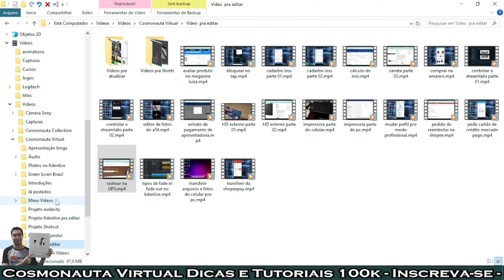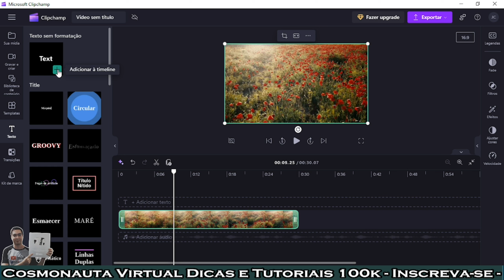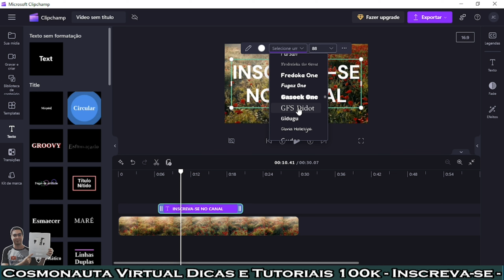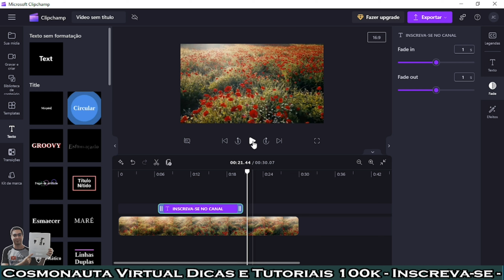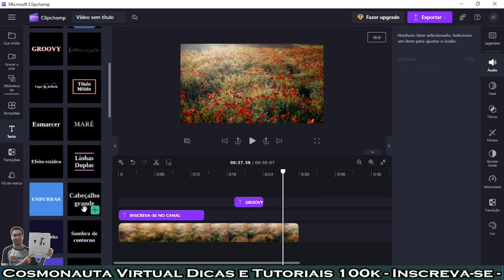Como Adicionar e Configurar Texto no Clipchamp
Neste vídeo mostro passo a passo como adicionar textos no vídeo dentro do Clipchamp, configurando tipo de fonte, cor, sombreamento do texto, contorno ...

* Editor de Vídeos do Canal: Kdenlive / Shotcut / Blender/ Capcut
* Captura de Tela: OBS Studio / Stremalabs OBS/ Az Screen Recorder
* Editor de Áudio: Audacity
* Arte e imagens: Inkscape / Gimp / Krita/ Canva
* Introdução 2017: José Carlos Junior
* Música de Introdução: Eyes On You /Network 415 (Biblioteca do Youtube)
* Imagens e vídeos utilizados: Pixabay
* Outras Imagens e Vídeos: José Carlos Junior e Adauvo Rebelo